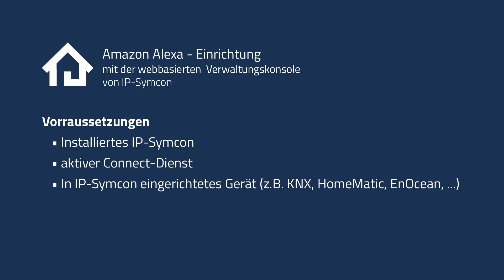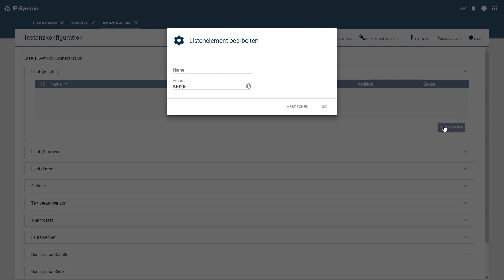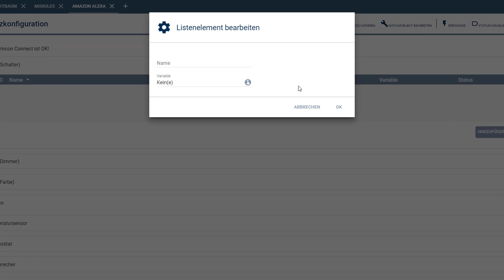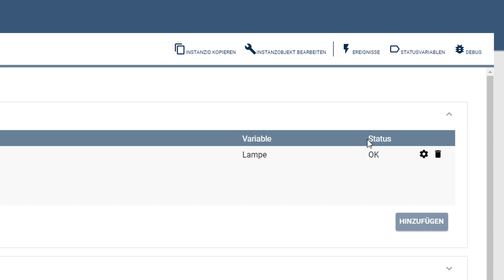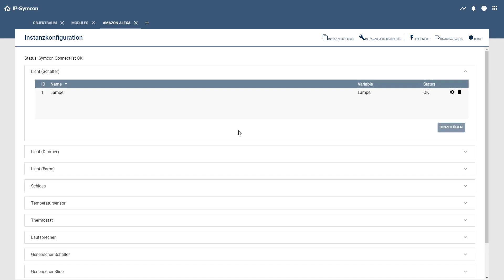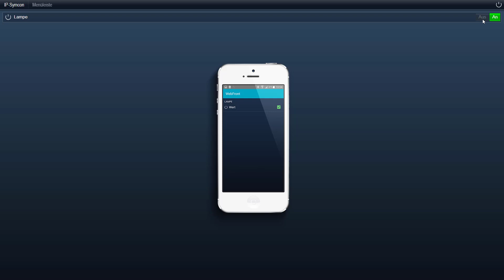In IP-Symcon eine Alexa Steuerung in unter 10min einrichten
Wie richtet man ein Amazon Alexa System in IP-Symcon ein und verknüpft dessen Sprachsteuerung.

Folgende Systeme bieten einen Konfigurator und somit eine einfache Erstellung von Geräten, welche ohne großes Zutun mit einer Alexa steuerbar sind.

Alle anderen Systeme sind aber genauso Steuerbar, benötigen aber eine explizitere Geräte- oder Variableneinrichtung.